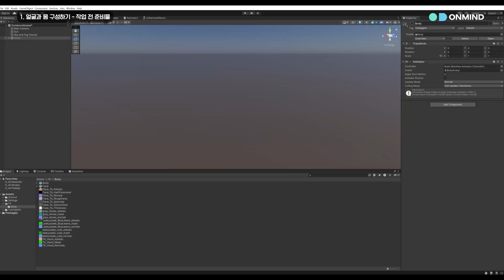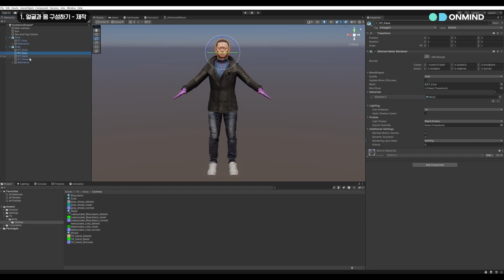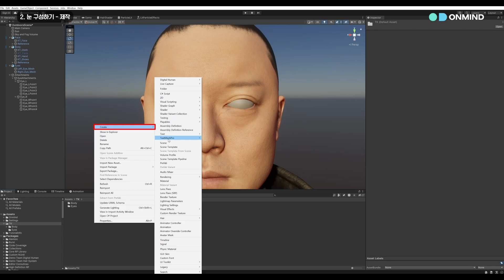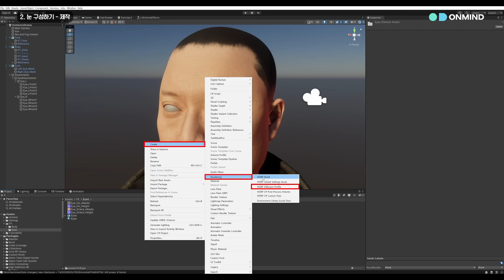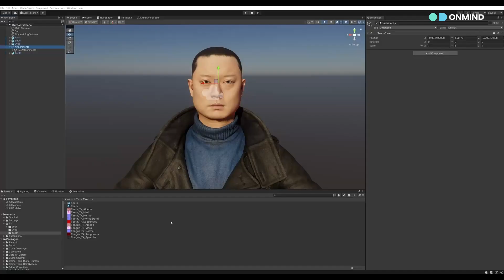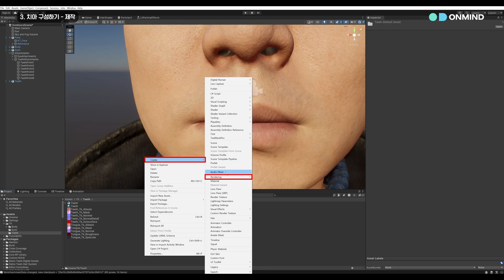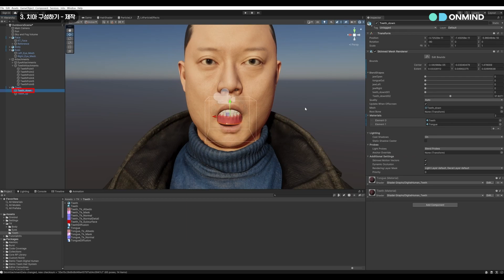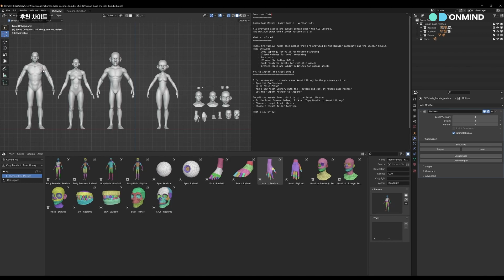[2강_캐릭터 구성하기] 입문자도 쉽게 따라 할 수 있는 디지털 휴먼 만들기! 유니티 튜토리얼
🔹디지털 휴먼 튜토리얼 참여 인증 EVENT🔹
🎁 참여 기간: ~2/25(일)
🎁 참여 경품: 커피 기프티콘 / 유니티 후드티 (선착순 5명 / 추첨 5명)

🔹초간단 디지털_휴먼 만들기 튜토리얼! 2강🔹
어떻게 시작할지 막막했다면, 우선 따라해 보세요!
리얼타임 버추얼 휴먼 제작사 온마인드와 공동 제작한
유니티의 초간단 디지털 휴먼 만들기 튜토리얼로
간단하게 디지털 휴먼을 완성해 보세요🙆‍♀️

2강에서는 캐릭터의 얼굴과 몸부터🧍
눈과 치아까지 구성하는 방법을 알려드립니다👨‍🦲

디지털 휴먼 튜토리얼 프로젝트 다운로드 받기

📍 튜토리얼 타임라인 및 참고 링크
00:19 / 얼굴과 몸 구성하기
02:55 / 눈 구성하기
08:03 / 치아 구성하기
13:52 / 블렌더 데모 /